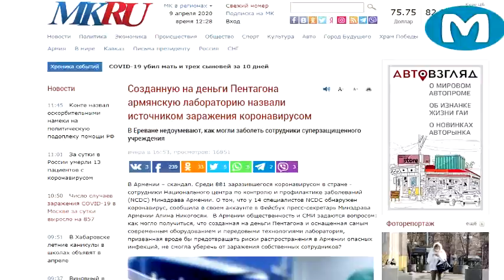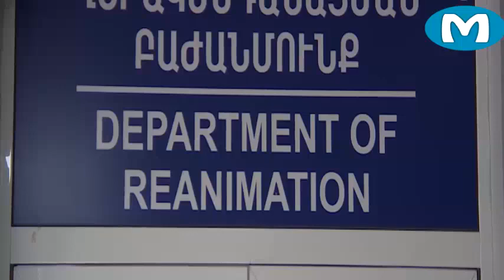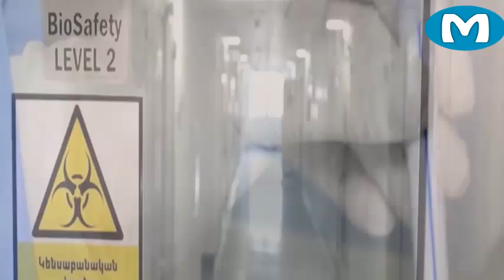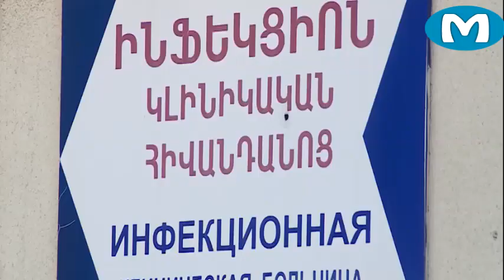Maraqlı TV - Rusiyadan Ermənistana dəhşətli epidemiya ittihamı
Ermənistanda qalmaqal: Koronavirus Amerikanın Yerevan laboratoriyalarından yayılıb?

Ermənistanı qalmaqal bürüyüb. Necə ola bilərdi ki, Ermənistanın Səhiyyə Nazirliyinin xəstəliklərin idarə edilməsi və profilaktikası üzrə milli mərkəzinin (NCDC) 14 mütəxəssisi də koronavirusa yoluxub?

Pentaqonun pulu ilə yaradılmış və ən müasir avadanlıq və qabaqcıl texnologiyalarla təchiz edilmiş laboratoriya guya Ermənistanda təhlükəli infeksiyaların yayılması risklərinin qarşısını almağa xidmət edir. Lakin o, öz işçilərini virusdan müdafiə edə bilmədiyi təqdirdə, bütün dövləti necə qoruyacaq?

Bu və digər suallara cavab tapmağa çalışan Rusiyanın "Moskovski komsomolets" nəşri güman edir ki, məhz NCDC Ermənistanda koronavirusun əsas yayıcısı olub. aprel ayının 8-ə olan məlumata görə, ölkədə 881 yoluxma halı qeydə alınıb.

“Ermənistanda hazırda bioloji təhlükənin azaldılması proqramı (BTRP) çərçivəsində Amerika Hərbi İdarəsinin pulu hesabına yaradılmış və ya modernləşdirilmiş 12 biolaboratoriya fəaliyyət göstərir ki, bu da, öz növbəsində, ABŞ-ın “bioloji birgə iştirak proqramının” (CBEP) bir hissəsidir”, - deyə MK yazır  və qeyd edir ki, proqram 25 ölkədə fəaliyyət göstərir: “Ermənistan isə ona 2008-ci ildə qatılıb. CBEP  məqsədinin epidemiyaların qarşısının alınması, təhlükəli virusların, bakteriyaların və digər mikroorqanizmlərin aşkar edilməsi və onların effektiv zərərsizləşdirilməsi olduğunu bəyan etmişdi. Hazırda Yerevanda Xəstəliklərin idarə edilməsi və profilaktikası Mərkəzində, Ərzaq Məhsullarının Təhlükəsizliyi Dövlət Xidmətində və “Nork” İnfeksiya Klinik Xəstəxanasında olmaqla üç laboratoriya fəaliyyət göstərir. Regional laboratoriyalar, məsələn, Gümrüdə, Vanadzorda, İcevanda və Martunidə var. ABŞ bu şəbəkənin yaradılmasına təxminən 50 milyon dollar xərcləyib”.

Maraqlı TV (MTV) kanalı yeni bir layihədir və eyni zamanda SİZİN – TAMAŞAÇILARIN lahiyəsidir. Ona görə də SİZİN kanal haqqında fikirləriniz, təklif və iradlarınız bizim üçün çox əhəmiyyətlidir. Xahiş edirik, əgər videoları bəyənirsinizsə, KANALINIZA ABUNƏ olmaqla yanaşı TƏKLİF VƏ İRADLARINIZI (etik qaydalar çərçivəsində!) da videoların altında şərh olaraq yazıb bizə bildirəsiniz! Əvvəlcədən TƏŞƏKKÜRLƏR!

Videonun Bütün Hüquqları BMA Tərəfindən Qorunur